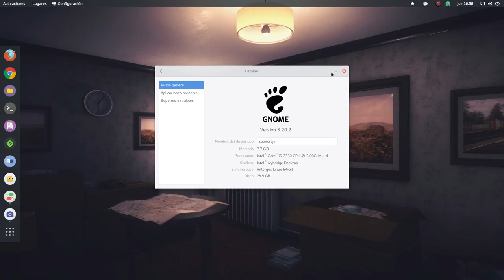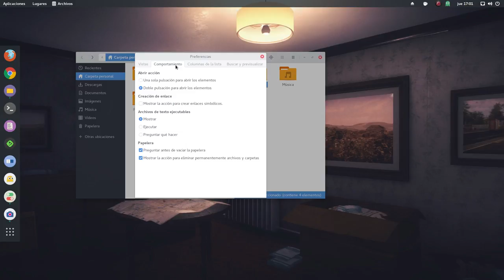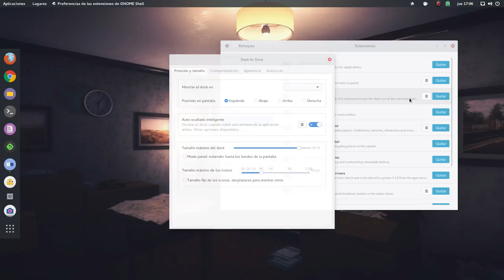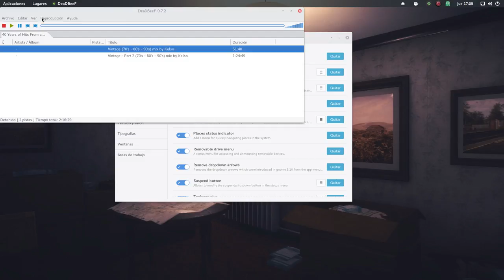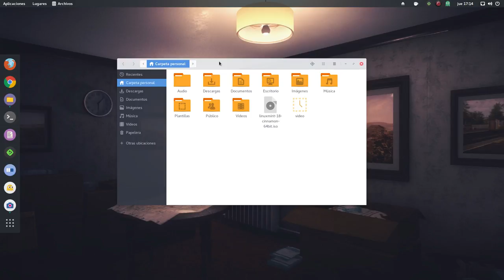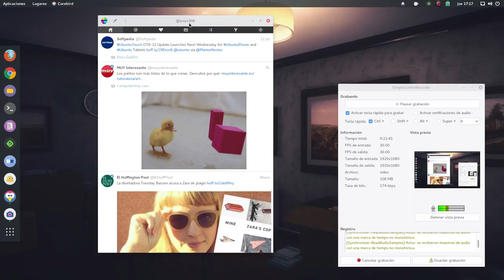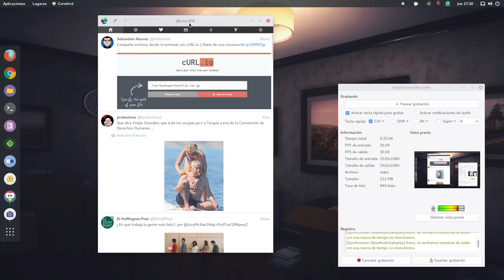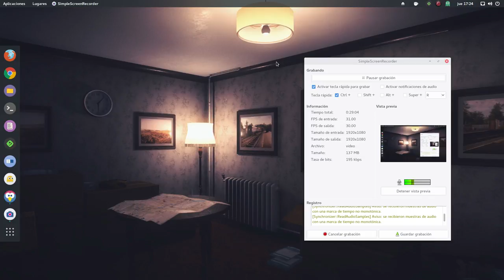Gnome y Yo (Divagando)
Divagando sobre mi actual estado en Linux, en Gnome y en el blog.